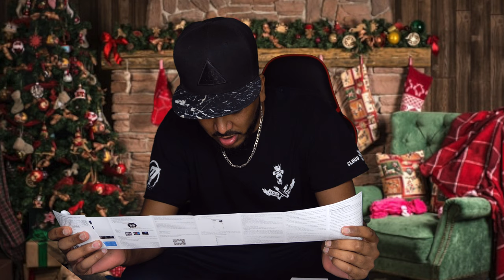SANTA CAME TO MY HOUSE, CHRISTMAS GIFTS OPENING!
Today is Christmas so I decided to unbox all the packages/gifts I got :) hope you guys enjoy the video and happy Holidays